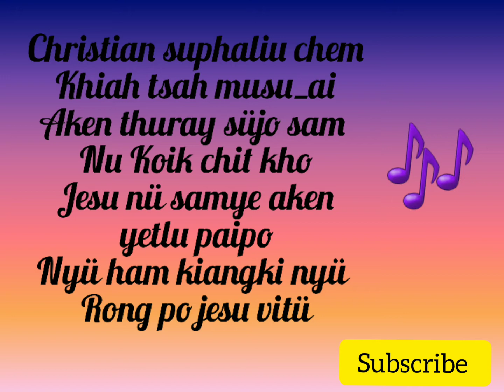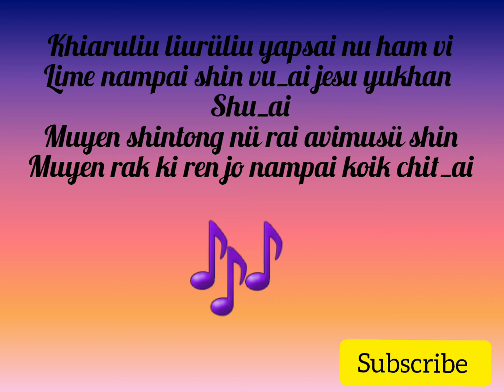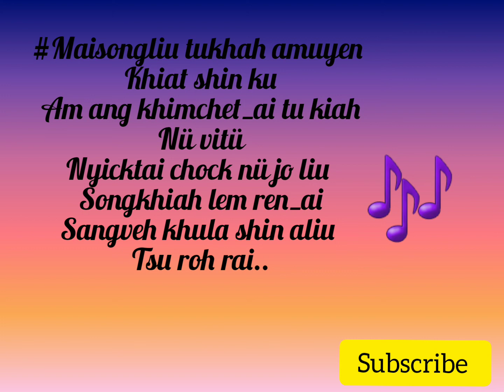Tikhir song 🎵👍✌|Christian Suphaliu| lyrics video